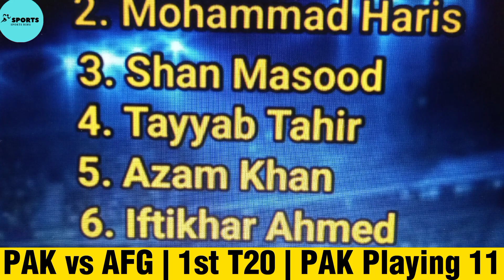Pakistan vs Afghanistan 1st T20 Match Playing XI | Pakistan Playing 11 | Pak playing 11 vs Afg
cricket
Afghanistan
Pakistan
Pakistan vs Afghanistan
Pakistan vs Afghanistan 1st T20 match
Afghanistan vs Pakistan
Afghanistan vs Pakistan 1st T20 match playing 11
Pakistan playing 11 vs Afghanistan 1st t20 match 2023
Afghanistan playing 11
,Afghanistan playing 11 vs Pakistan 1st T20 Match
Pak v afg
Pakistan vs Afghanistan playing 11
Pakistan playing 11 vs Afghanistan
Pakistan playing 11 against Afghanistan 1st t20 match
pak playing 11
Pakistan vs Afghanistan
Pakistan vs Afghanistan t20 series schedule
Pak vs Afg schedule
Pakistan Squad vs Afghanistan
Pakistan t20 squad for afg series
New players in pakistan squad
Afghanistan vs Pakistan 1st T20 Match 2023
Pakistan vs Afghanistan 1st T20 Match 2023

2023

Pakistan Playing 11 vs Afghanistan 1st T20 Match

2023

Afghanistan Playing XI vs Pakistan 1st T20 Match

2023

Afghanistan Playing XI 1st T20 Match 2023

2023

Pakistan Playing XI against Afghanistan
Team Afghanistan Playing 11
Team Pakistan Playing 11 vs Afghanistan
Shadab Khan

Abdullah Shafique

Azam Khan

Faheem Ashraf

Iftikhar Ahmed

Ihsanullah

Imad Wasim

Mohammad Haris

Mohammad Nawaz

Mohammad Wasim

Naseem Shah

Saim Ayub

Shan Masood

Tayyab Tahir

Zaman Khan

Pakistan vs Afghanistan 1st T201 Match at Sharjah
playing 11
Pakistan vs Afghanistan 1st T201 Playing 11
Pakistan playing 11 against Afghanistan 1st T20

Pakistan

Afghanistan
Pakistan Cricket

Ihsanullah khan
Imad Wasim
Faheem Ashraf
Azam Khan
Fakhar Zaman
Pak vs afg t20 squads
Pakistan team new captain
Shaheen Afridi
new captain of pakistan
The latest and most authentic news from Pakistan
latest cricket facts
cricket live daily
Cricket match highlights today
PSL live updates
PSL match today live
Pakistan cricket
Cricket
Cricket highlights
Pakistan vs Afghanistan 2023 schedule
Pakistan vs Afghanistan highlights
Pakistan vs Afghanistan T20 2023
Pakistan vs Afghanistan T20 series 2023
PAK vs AFG 2023
afghanistan cricket
saim ayub batting

saim ayub batting today

cricket news

saim ayub

Babar azam batting tonight
Legends league t20 2023 in qatar
Pakistan squad list